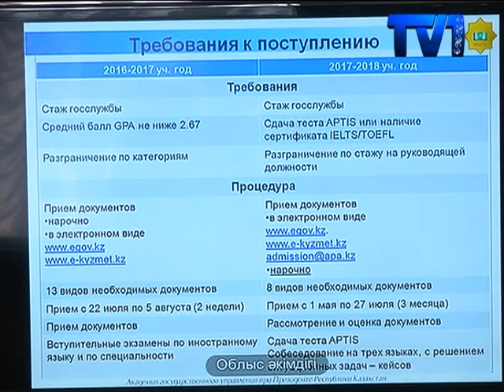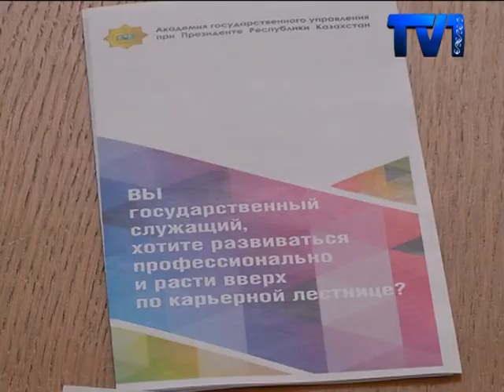Енді оқуға қабылданған әрбір мемлекеттік қызметкерге айлық стипендия төленетін болады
ҚР Призиденті жанындағы мемлекеттік басқару академиясының өкілдері  мемлекеттік қызметкерлермен кездесті.
Кәсіби білікті мемлекеттік қызметкерлерді даярлауда ҚР Президенті жанындағы мемлекеттік басқару академиясы өз міндетін орындап келеді. Аталмыш оқу орнын бітірушілірге қандай кепілдіктер беріліп, жеңілдіктер жасалады? Жалпы академия не береді, не үйретеді?Осы сұрақтар төңірегінде бүгін Қарағандылық мемлекеттік қызметкерлермен кездескен академия өкілі  бірқатар көкейкесті сұрақтарға жауап берді.
 Қарағандылық  мемлекеттік қызметкерлермен кездескен мемлекеттік басқару  академиясының өкілі Әсет Абжанов алдымен  оқу ордасына білім алғысы келетін әріптестеріне жалпы оқуға түсу  талаптары мен қабылдау тәртібін  баяндап берді.
ЖОО-ның тарихы сонау 1994 жылдан басталады. Алғашында  ҚР Президенті жанындағы ұлттық жоғары мемлекеттік басқару мектебі болып  құрылған білім шаңырағы  қазір ел тізгінін ұстаған біраз азаматтардың лауазым баспалдағымен жедел өсуіне жол ашқан. Академияның  құрамы бірнеше институттан тұрады. Олар - дипломатия институты, сот төрелігі институты, мемлекеттік  қызметкерлерді  қайта даярлау және біліктілігін арттыру институты, мемлекеттік және жергілікті басқару және  мемлекеттік басқаруды модернизациялау институттары бар.
ҚР Президентінің жанындағы Мемлекеттік басқару академиясы  қазіргі таңда  мемлекетімізді басқару саласында  жүрген азаматтардың  біліктілігін көтеруге ден қойылған. Мұнда оқуға түсетін  әрбір оныншы түлектің саяси лауазымға ие болса, 27 пайызының  қызметі жоғарылаған. Академияға түсем деуші үміткерлерге қойылатын ең басты талап кемінде 2 жылдан артық уақыт мемлекеттік қызметте болған , ағылшын тілін жетік меңгерген жоғарғы білімі бар кез келген адам оқу ордасына құжаттарын тапсыра алады. Мемлекеттік  басқару  академиясы  магестратура және докторантура  санаттары бойынша мамандар дайарлайды. Оқуға қабылданған әрбір мемлекеттік қызметкерге  өзінің жалақысы көлемінде айлық степендия төленетін болады. Сондай-ақ оқу аяқталғанға дейін бұрынғы қызмет орны сақталатын болады.